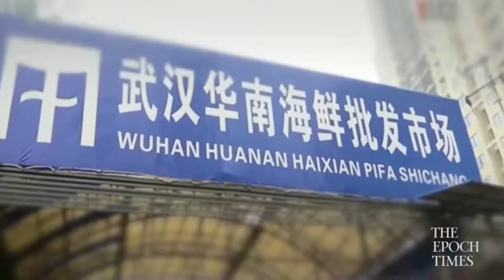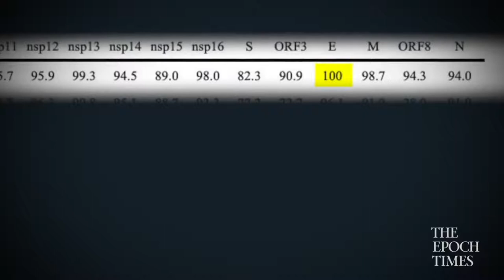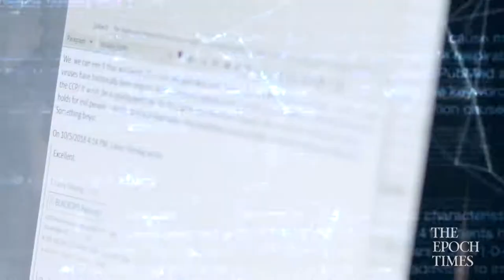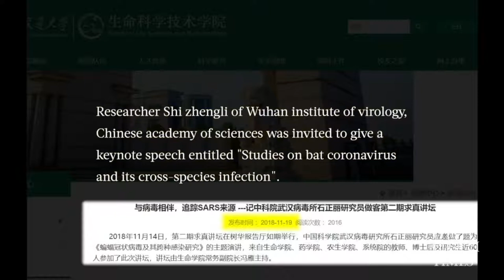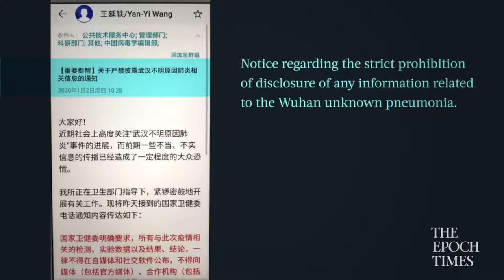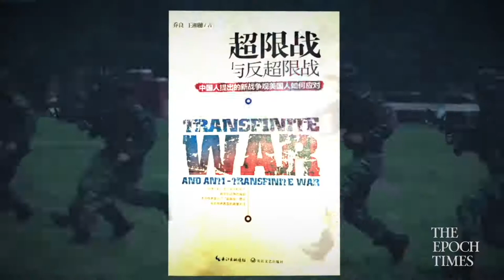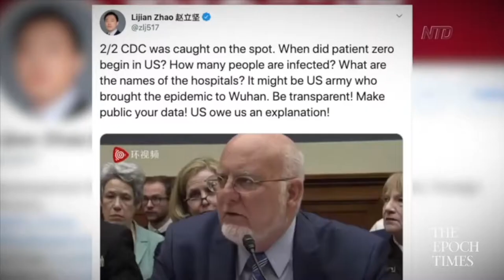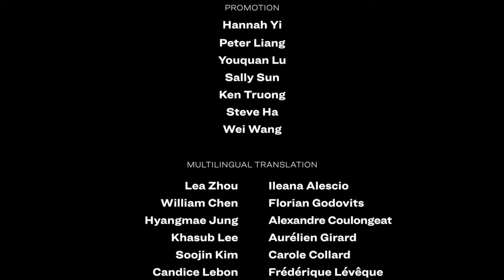AN INVESTIGATION ON THE ORIGIN OF COVID 19 CORONAVIRUS